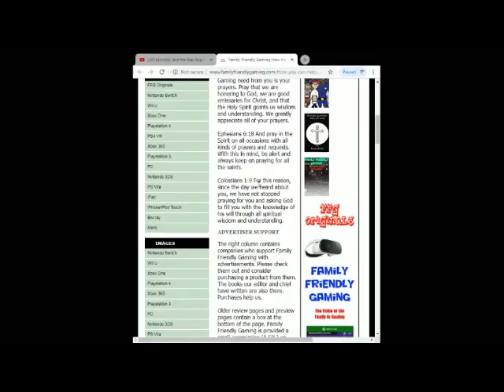FFG Chronicles E3 Canceled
Family Friendly Gaming is pleased to share this game play video for FFG Chronicles E3 Canceled.